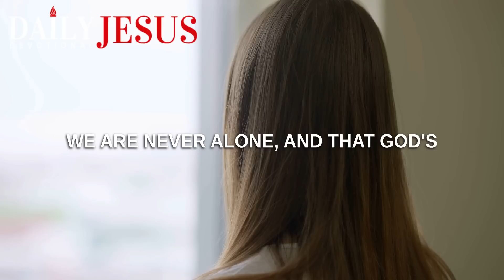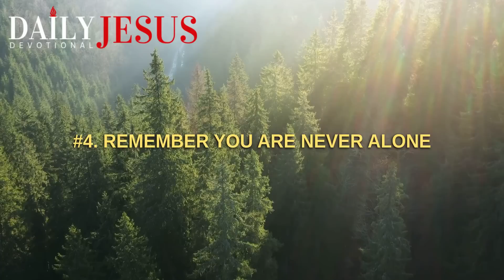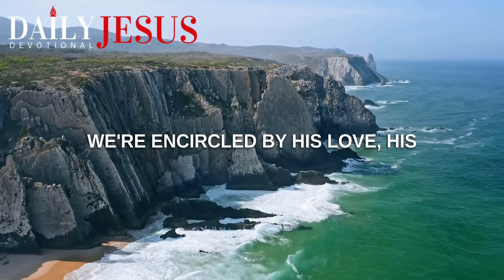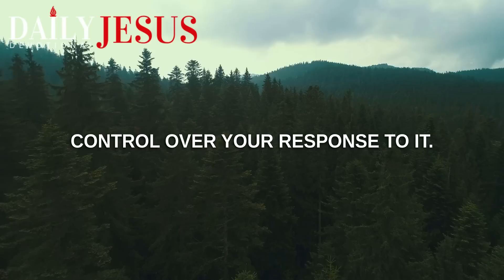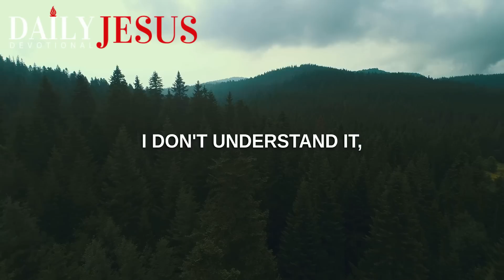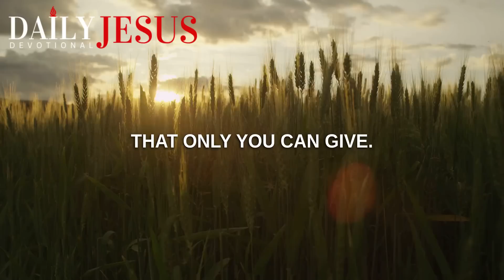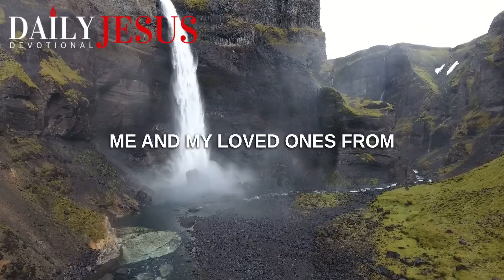God Will Turn Your Situation Around When You Trust Him in Hard Times (Christian Motivation)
Trust God in hard times to turn your situation around.